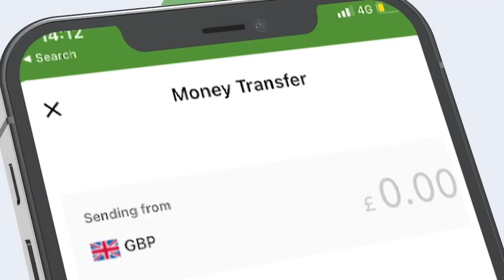Xildhibaan Ilhaan Cumar "Haddii aan nahay Soomaalida waxaan tusaale u nahay madowga.